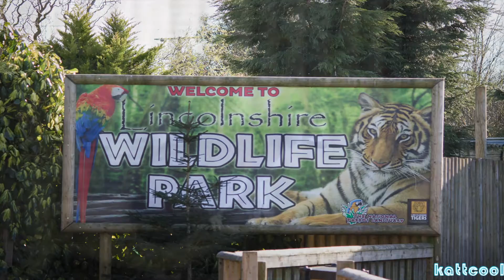Family Visit To Lincolnshire Wildlife Park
A recent visit to lincolnshire wildlife park , stumbled across this place while looking for somewhere to take the kids one day.It used to be called the parrot zoo , i believe they changed the name due to having more animals than just parrots.Was a great place to visit , really enjoyed the day out.